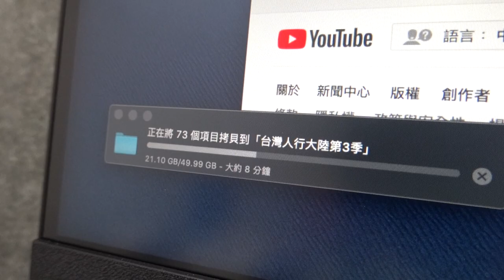又摔壞了硬碟 4年壞3顆 搶救硬碟中「Men's Game玩物誌」